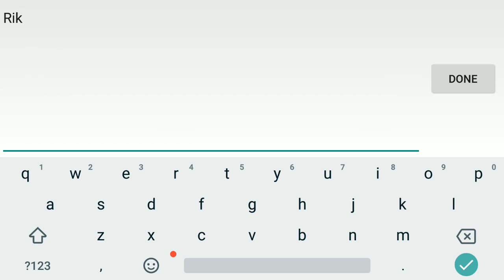NEW!! High Graphic 3D RPG | HEIR OF LIGHT by GAMEVIL android / IOS new rpg gameplay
This game Called 빛의 계승자(HEIR OF LIGHT) by GAMEVIL.
New RPG from Gamevil.

Proc min Quad core++
Status : cbt

- HEIR OF LIGHT by GAMEVIL Playstore :
- HEIR OF LIGHT by GAMEVIL ios : Not avaible now

Include :
- New android mmorpg
- New Ios mmorpg
- Best graphic android rpg
- New rpg
- 上古戰魂2 android
- 上古戰魂2 ios ( Soming soon )

Top MMOPRG / Video In This week ( update week 18 )